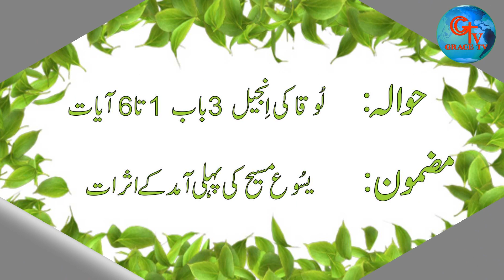Serman By Rev. Ilyas Ashraf/Subjact: Yasu Masih ki Pehli Amad K Asraat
Patron: Rev. Dr. Altaf Khan
Serman By Rev. Ilyas Ashraf
Subjact: Yasu Masih ki Pehli Amad K Asraat
Luke 3rd Chapter 1 to 6 Verses